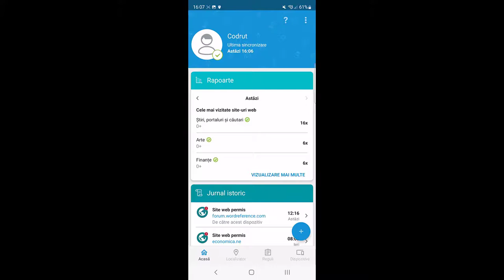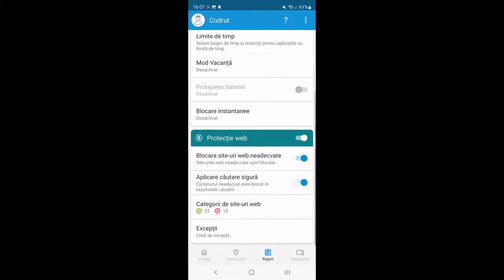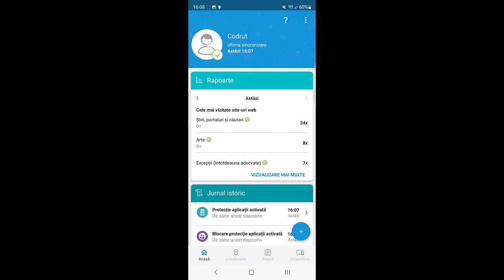Prezentare ESET Parental Control